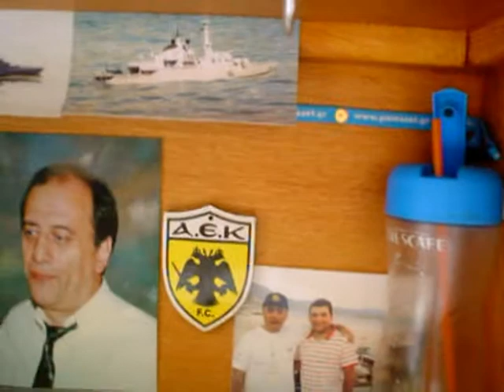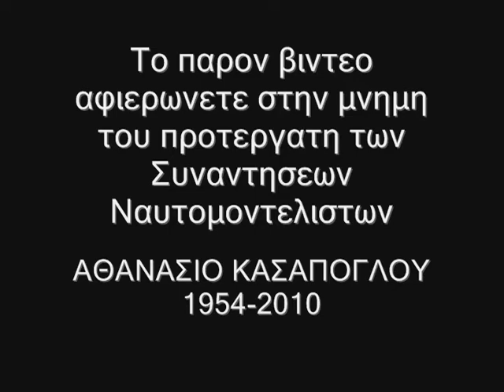Pita Rc-Boats.gr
Σε αυτό το βίντεο παρακολουθήτε πλάνα μόνο από την στατική έκθεση που έγινε κατά την διάρκεια της κοπής της Πρωτοχρονιάτικης Πίτας.